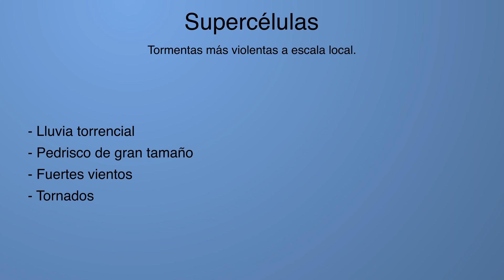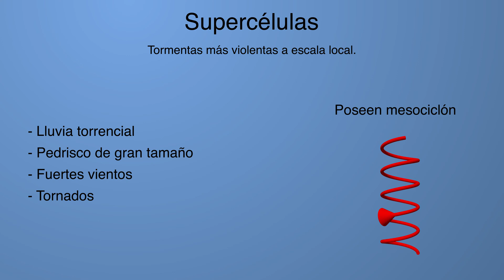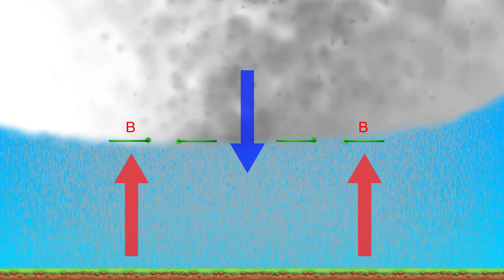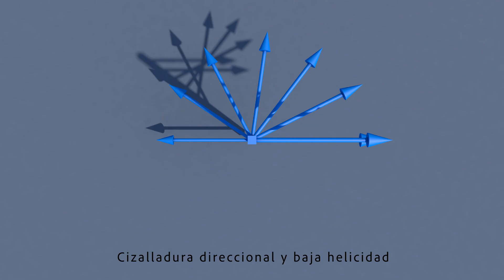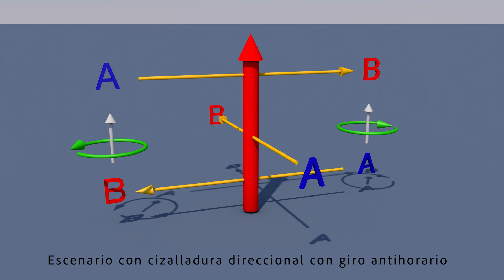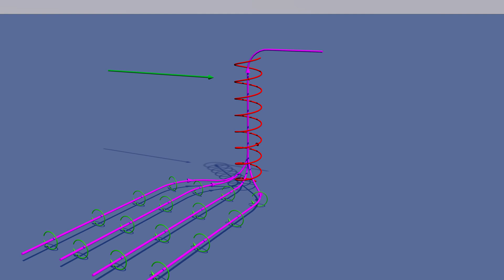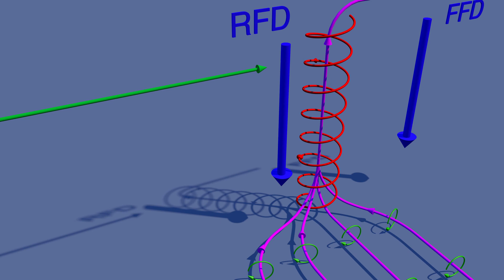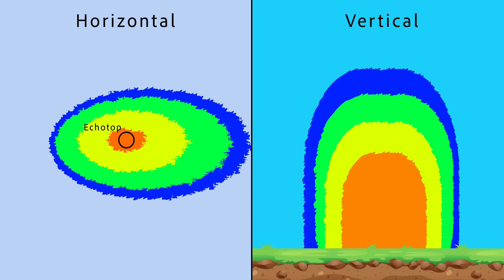Las tormentas más violentas de la naturaleza: Supercélulas | ¿Cómo se forman las tormentas? III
Las supercélulas son el tipo de tormenras aisladas que pueden producir el tiempo más violento. Son capaces de producir lluvias torrenciales, piedra de gran tamaño y tornados.
En este vídeo se explica, a partir de los conocimientos de los vídeos anteriores, la formación y dinámica de este tipo de tormentas.

Introducción: 00:00
Tiempo violento: 00:13
Definición de supercélulas: 00:26
Ingredientes: 01:06
CIZ unidireccional y SRH 0: 01:30
CIZ direccional y SRH 0: 03:12
CIZ direccional y SRH máxima: 04:14
Evolución de la supercélula: 05:27
Apariencia en el radar: 07:38
Radar Doppler: 09:26